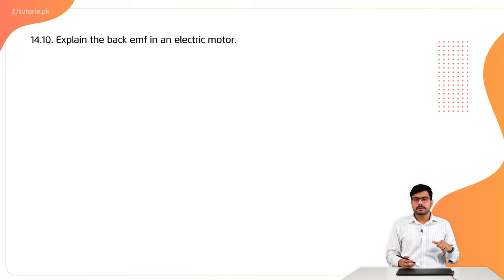Physics Class 12 | Chapter 4 | Book Exercise 4.3 | Short Question 10 | in urdu | tutoria.pk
Let’s take a look at the Chapter 4 of Physics of Grade 12 “Electromagnetic Induction”.

Learn how to induce current in a circuit, the Faraday's law of electromagnetic induction, Lenz's law, AC generator, self induction and how infused emf affects charges.

In this video, you will study Physics Grade 12 Chapter 4 Topic 29 "Book Exercise 4.3 | Short Question 10" by instructor Irtaza Madad Naqvi.